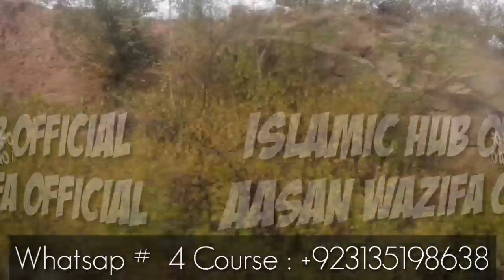Wazifa For Wealth || Dolat Ki Barish Ho Gi || مال و دولت کے لئے وظیفہ